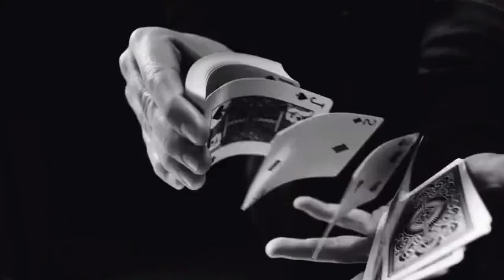Jade Elektra - Basic Bitch (David Ohana Aviance Club Mix)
I always wanted to homage to the late great Vjuan Allure who was not only a producer and colleague but also a good friend. We were yapping on the phone one day and I said something about someone being a "Basic Bitch" and he said "Miss Millie. we's need to put dat on a record!" And the track was born. Eventually I got it signed to Aviance Records and the rest is history!

And although this is a few years ago, I hope this remix and music video does it justice! Rest in peace, Vjuan.

Directed and Edited by Cris Is Bliss
Green Screen Filmed by Jorial
Hair & Makeup by Alphonso King Jr
Jewelry by Bryan Greenwood